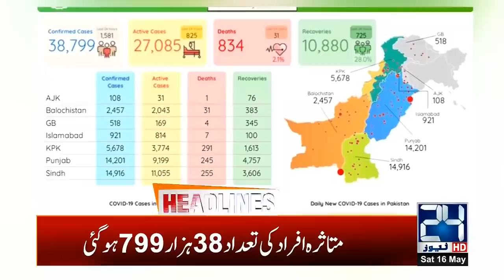1pm Headlines | 16 May 2020 | 24 News HD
1pm Headlines | 16 May 2020 | 24 News HD

24 News HD is one of the leading news channels of Pakistan bringing you the latest current affairs from Pakistan and around the world.  Live National Assembly and Senate Session.